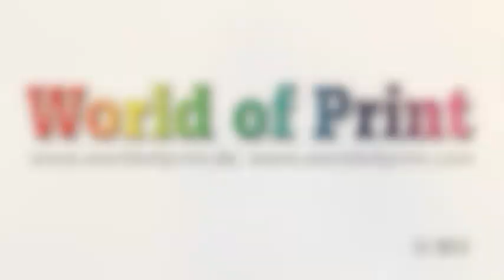Guy Gecht, CEO of EFI, at Fespa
A short summary of EFI's Fespa highlights by CEO Guy Gecht during an interview with "World of Print" magazine.